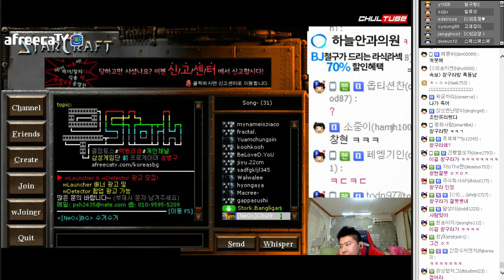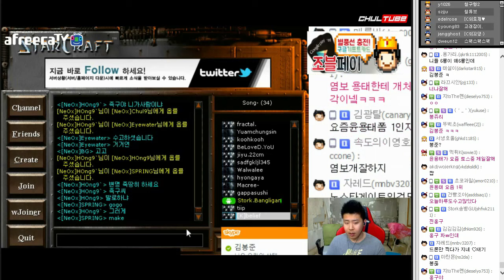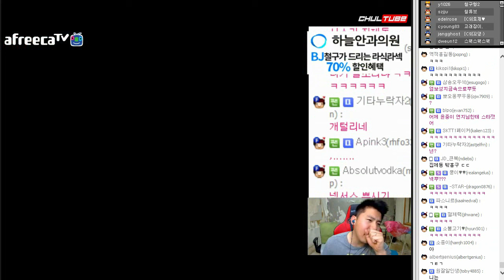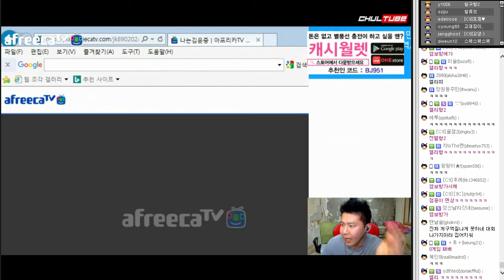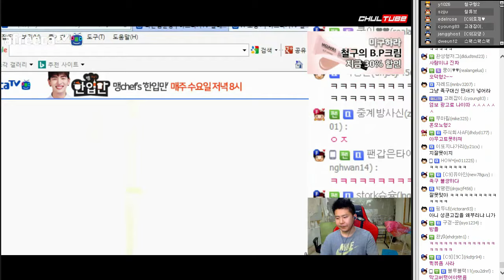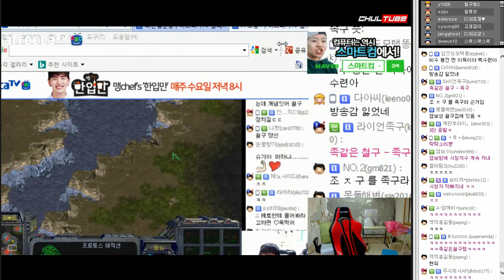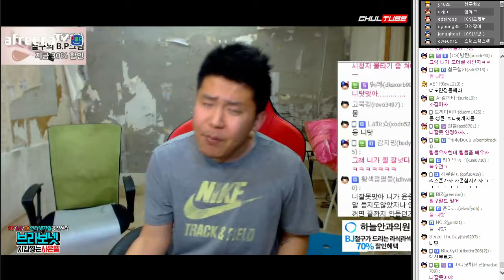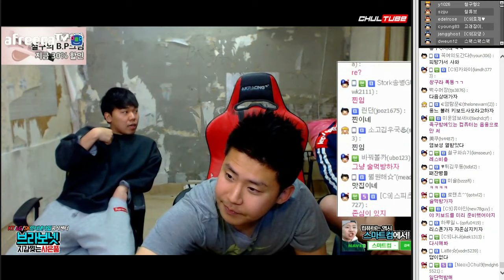철구+염보성+김윤중 vs 송병구+윤용태+홍구 1부★ ASL 프로리그 대비 연습하기 (17.02.15-3) :: StarCraft ProLeague